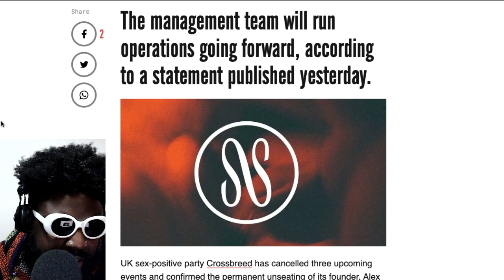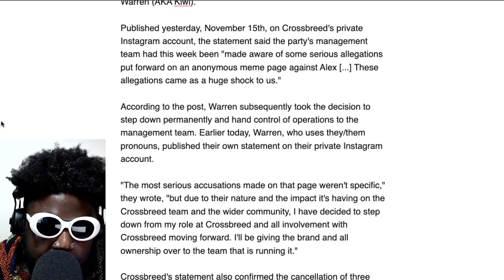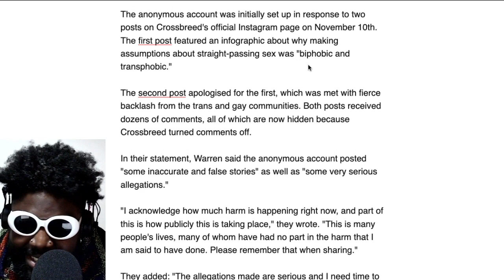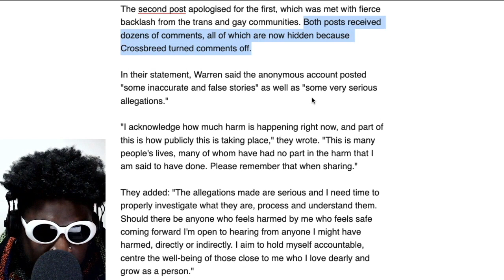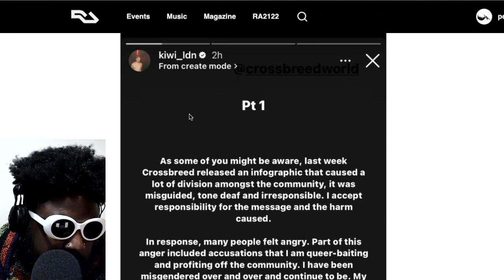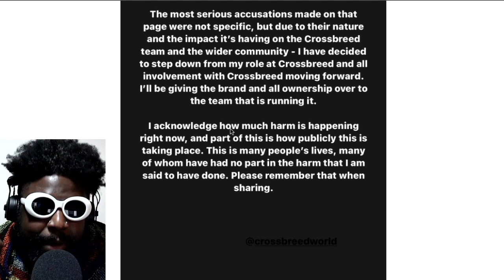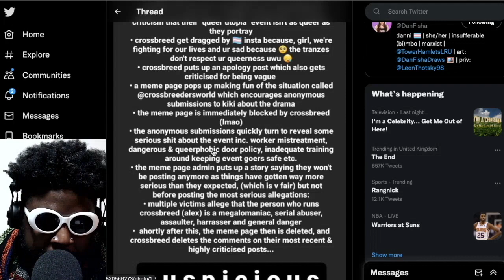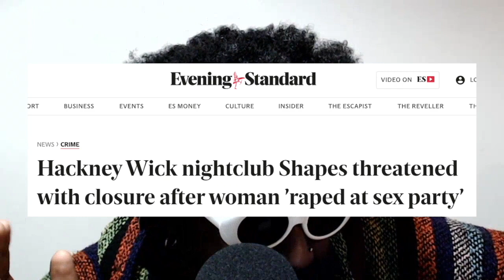SERIOUS allegations force Crossbreed founder to step down